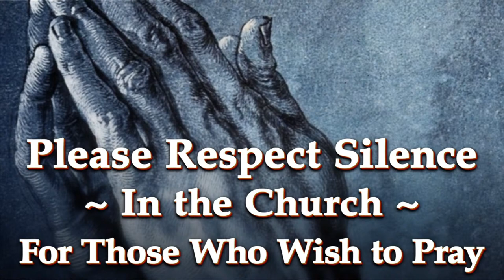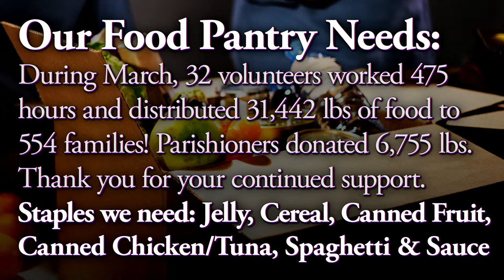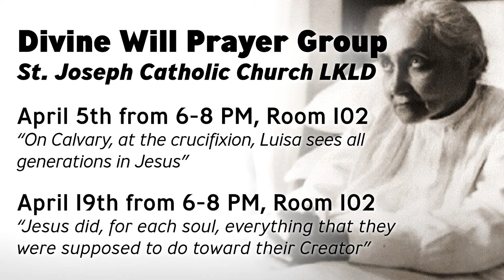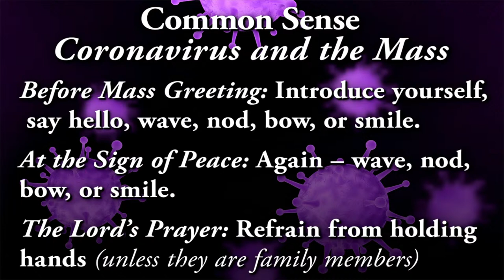Palm Sunday 1030 Mass 4-10-22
If you would like, you may also mail a check to:
Resurrection Catholic Church and School
333 Terrace Way